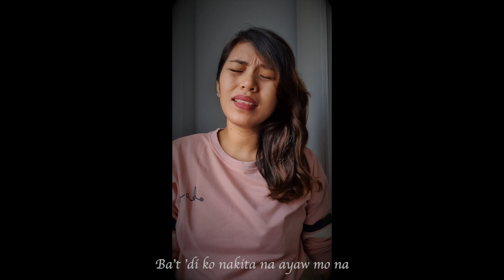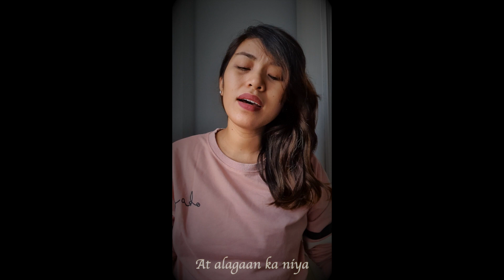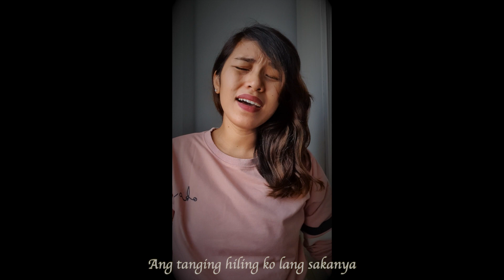PAUBAYA COVER - Moira Dela Torre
Hey everyone!

Ang sakit sakit! Grabi din ang lyrics ng kantang eto!

Hope you guys enjoy my short cover of PAUBAYA.

Love,
Maria